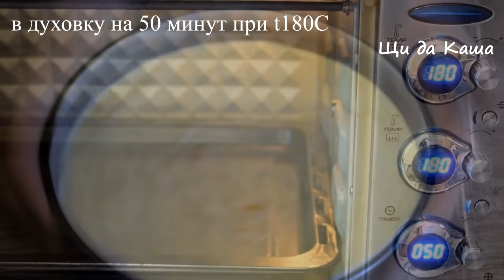Вкуснее, чем у Узбеков! Готовлю уже ТРИ дня подряд и ПРОСЯТ ЕЩЁ! Мамин рецепт!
Готовлю заливной пирог с капустой. Неимоверно вкусный пирог! Выпечка с капустой. Любимы ПИРОГ МОЕЙ МАМЫ. Это видео, я посвящаю ей. Готовится из простых и доступных продуктов. Такой пирог станет фаворитом на вашем столе. Дети и взрослые будут просить добавки. Это действительно очень вкусно. Это самый вкусный в мире пирог. Я очень хочу, чтобы Вы его приготовили! Будет интересно!

Рецепт:
Масло растительное
Соль
Перец черный
тесто: